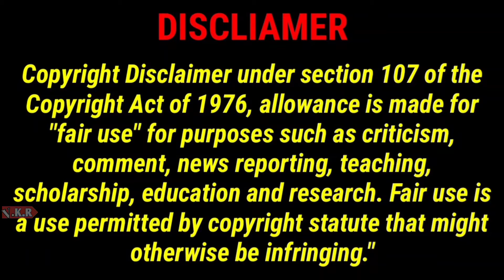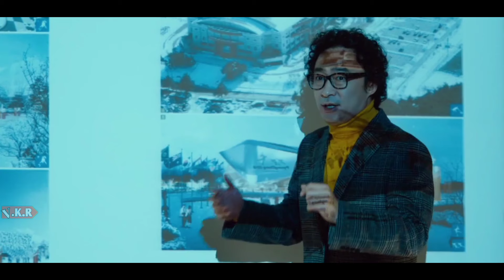He tries hard to stay away from his irritating wife | movie explained in telugu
He tries hard to stay away from his annoying wife | movie explained in telugu